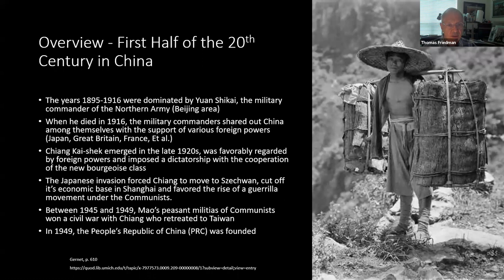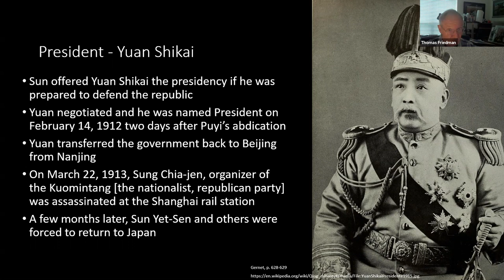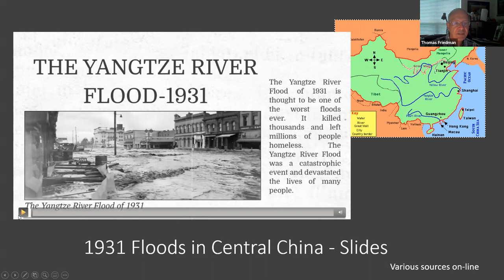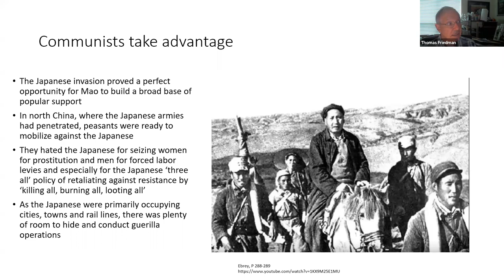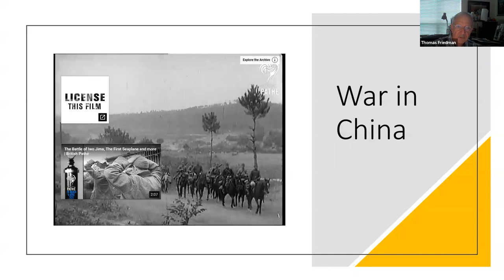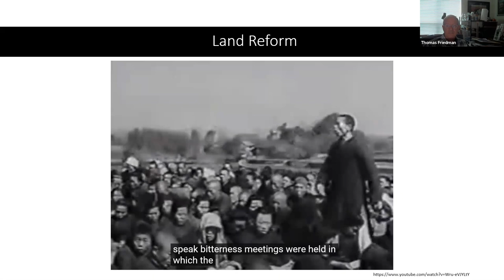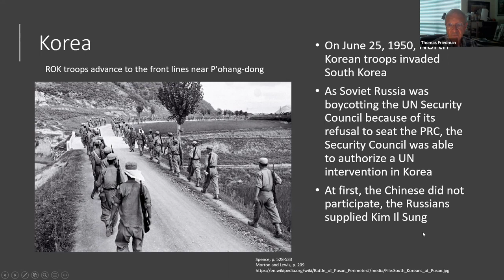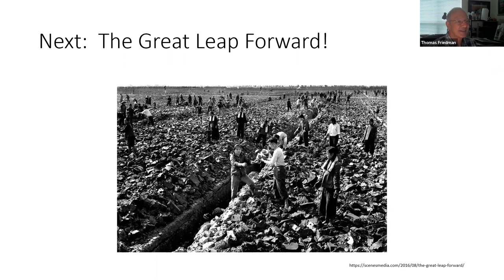LifeLong Learning: China Now with Tom Friedman - Part 3 (May 26)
Join Instructor Tom Friedman as he reviews the philosophies that shaped the Chinese worldview nearly 2500 years ago. Next, examine the final two dynasties, Ming and Qing, and the actions that led to the establishment of the Republic 1912 – 1949. The Republic, led by Sun Yat-sen, began with high hopes and which were dashed by weak, corrupt governing of General Chiang Kai-shek and his spending enormous resources from 1931 to 1945 fighting Japan (this was the real beginning of WW II). The exhausted Republic was defeated by the Communists in 1949. Major events include the Korean Conflict, Great Leap Forward, Cultural Revolution, and the trial of the Gang of Four. Leaders Chairman Mao, the enigmatic Zhou Enlai and others. Finally, we will consider the extraordinary gathering of powers by Xi Jinping, who is presently President, Chair of the Military Commission and General Secretary of the Communist Party.

Despite our temporarily closed doors, we are working hard to develop and share opportunities to keep our 50+ participants active, optimally aging, and socially fit. Now more than ever, your support is very important to make this possible and we encourage your donations for this class – to donate, please click Tallahassee Senior Foundation Checks can be mailed to: TSC Foundation, 1400 N. Monroe St. Tallahassee, FL, 32303.

Thank you to our LifeLong Learning sponsor Mulligan Park Gracious Retirement Living